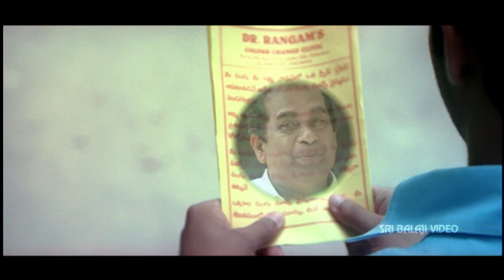Modati Cinema Movie Brahmanandam Comedy Scene | Navadeep, Poonam Bajwa | Sri Balaji Video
Watch Modati Cinema Movie Scenes (720p) Starring Navdeep, Poonam Bajwa, Ravi Prakash, Krishnudu, Ali, Venu Madhav, Sunil, Brahmanandam, Krishna Bhagawan, Raghu Babu, Story - Directed by Kuchipudi Venkat, Music Swaraj.

Sreeram (Navdeep) is very rich. Sindhu (Poonam) is a middle-class girl with a nagging step mother and a strict father. Sreeram is impressed by Sindhu at the first sight. He knows her better and helps her to solve her family problems. In the process, she misunderstands him. The rest of the movie is all about how understand the power of their love and ties knot on the same day they met.